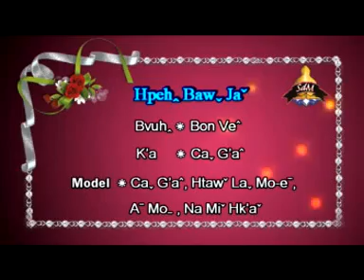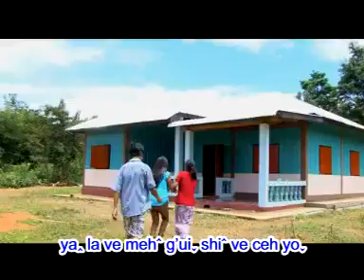Hpeh Baw Ja B Bon Ve K' Ca G'a